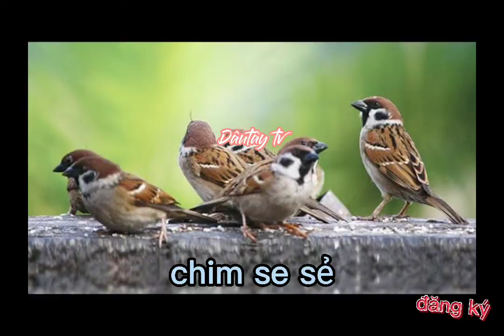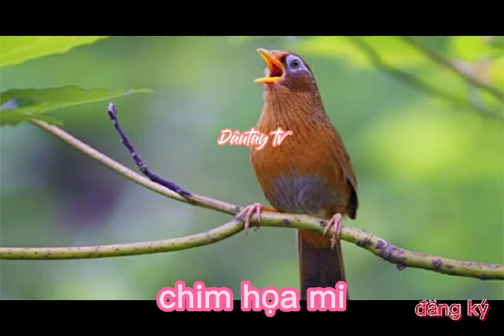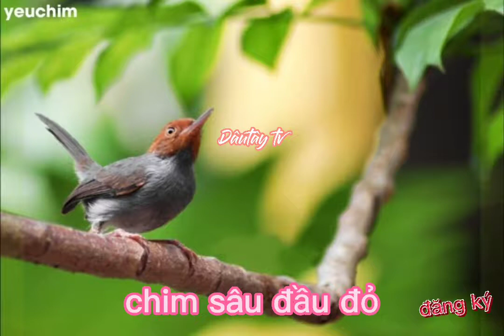bé học tên các loại chim 🦜🦩- chim sẻ🐦,chim sâu🐣, chim vẹt🦜, chim sáo🐦